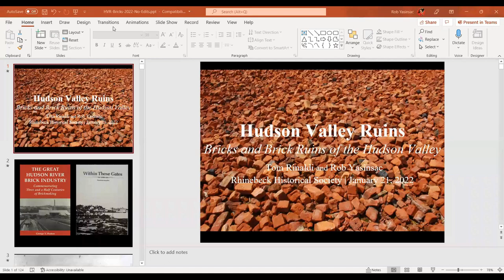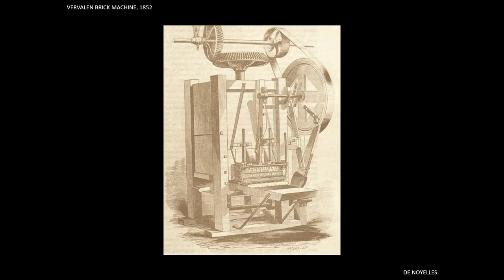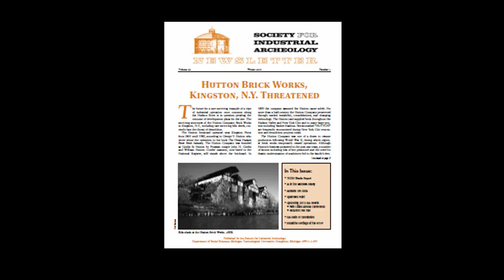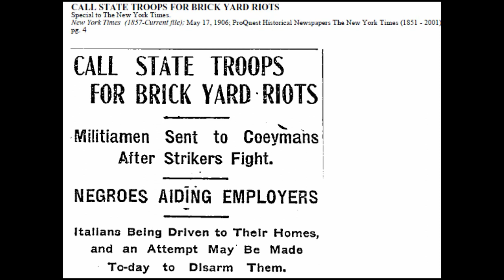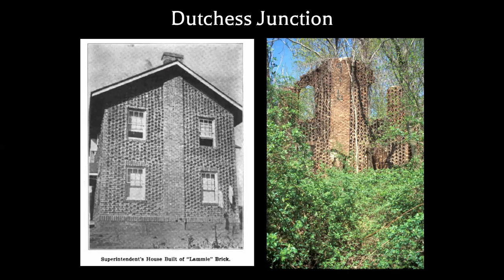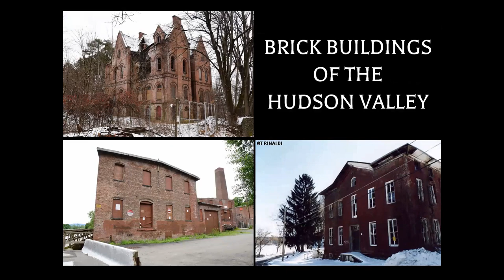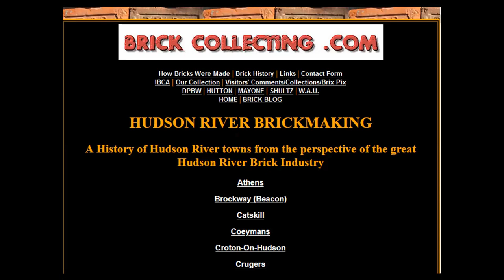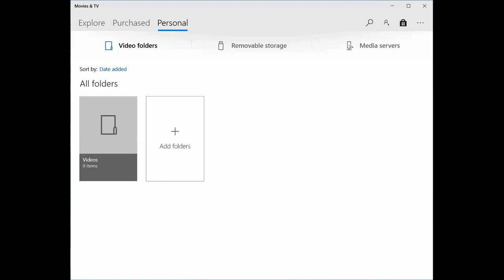2022-01 Thomas Rinaldi and Robert Yasinsac - Hudson Valley Ruins Bricks and Brick Ruins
The Hudson Valley was once one of the great brick making centers of the world, with scores of brickyards on both sides of the Hudson River. Countless mansions, houses, schools, and factory buildings were built from Hudson River bricks, whose legacy can also be found in piles of reject bricks found along the shoreline today—many molded with the name of the brickyard owner or company. Thomas Rinaldi and Robert Yasinsac will tell the story of this once vibrant industry and highlight brickyard ruins that still exist, as well as notable ruins constructed from local bricks. They are the authors of Hudson Valley Ruins: Forgotten Landmarks of an American Landscape, as well as other books.